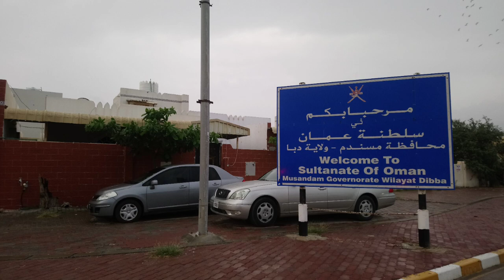Banana Boat in Oman